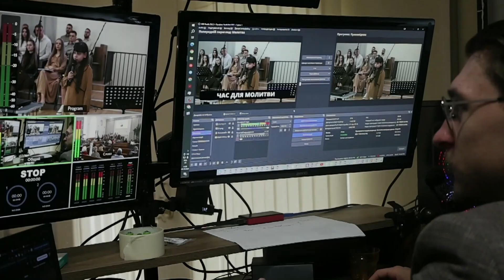Вірш подяки від Наталії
Ласкаво просимо. Віримо, що цей час буде наповнений благословінням, життям, радістю, хвалою та поклонінням!

Нехай Господь вас береже та благословить!!! Ми переконані та твердо віримо, що Слово Боже, яке ви чуєте, сильне змінити ваше життя!